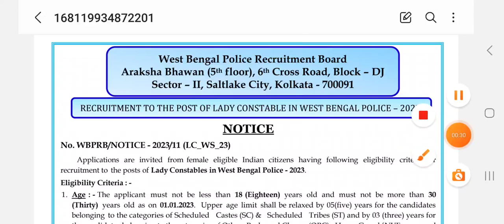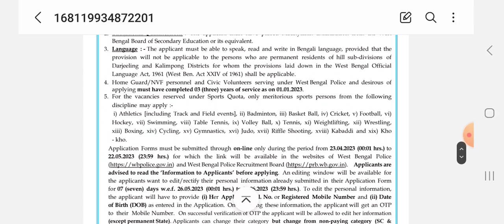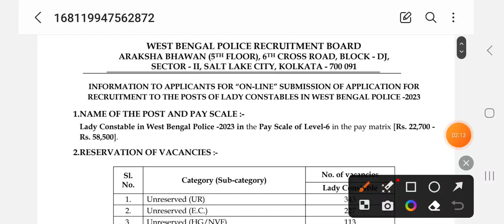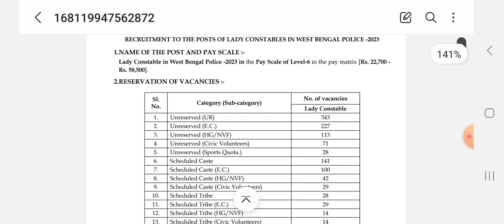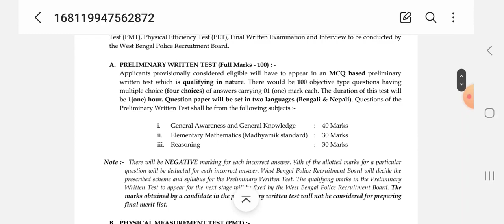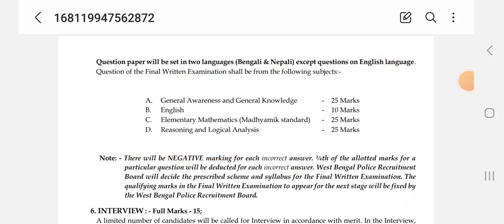এইমাত্র প্রকাশিত হলো পশ্চিমবঙ্গ পুলিশের নতুন বিজ্ঞপ্তি, wbp lady constable new vacancy notice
মেয়েদের জন্য আবাসিক কোচিংয়ের একমাত্র নির্ভরযোগ্য বিশ্বস্ত প্রতিষ্ঠান হল আইকেস্টাডি ফোর্স একাডেমী যেটি নদীয়া জেলার করিমপুর অবস্থিত.

এখানে থাকা খাওয়া পড়াশোনার সুব্যবস্থা আছে খুবই অল্প টাকার বিনিময়ে.
আমাদের এখান থেকে প্রতি বছর কয়েকশো ছেলে-মেয়ে সফলতা লাভ করেছে.
প্রথম লেডি কনস্টেবল ভ্যাকান্সি তে আমাদের অনেকগুলি মেয়ে এখান থেকে চাকরি পায় তার ইন্টারভিউ ভিডিও এবং সফলতার ভিডিও আমাদের ইউটিউব চ্যানেলে আছে.

এবার তোমার পালা যেহেতু সিট সংখ্যা সীমিত তাই দেরি না করে তাড়াতাড়ি কল করে তোমার সেটটি অনলাইনে বুকিং করে নাও.

বিস্তারিত জানার জন্য WhatsApp এর মাধ্যমে পিডিএফটি ডাউনলোড করে নাও অথবা নিচের লিংকে ক্লিক করো.